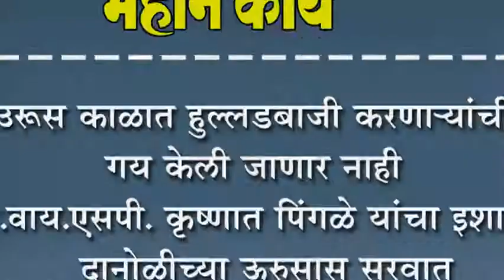दानोळीच्या ऊरुसास सुरवात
उरूस काळात हुल्लडबाजी करणार्‍यांची गय केली जाणार नाही डी.काय.एसपी. कृष्णात पिंगळे यांचा इशारा : दानोळीच्या ऊरुसास सुरवात